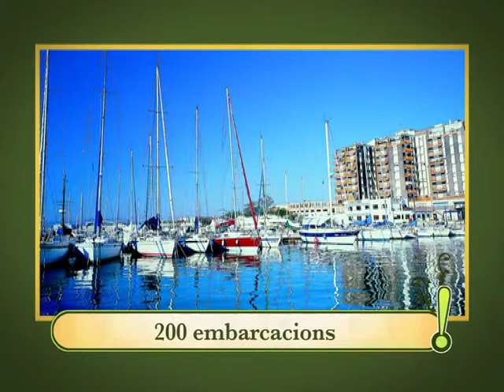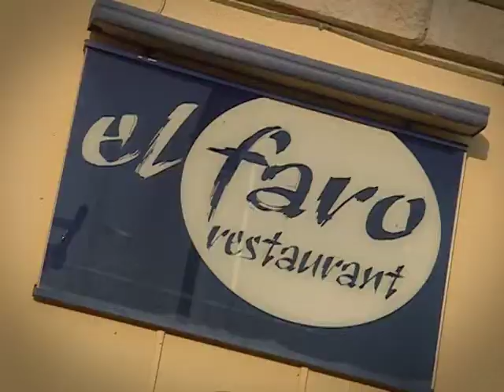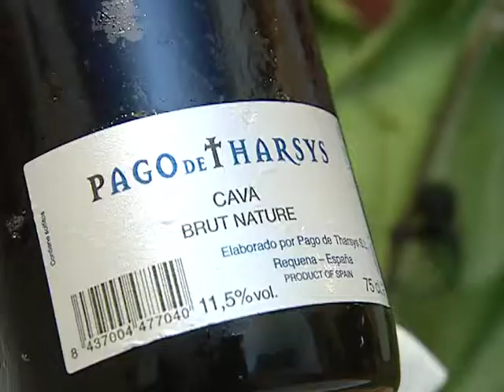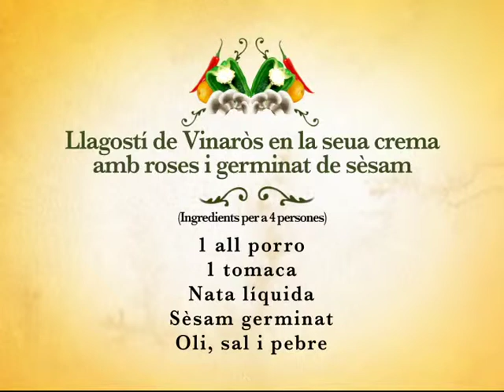Xequebò PGM 49 - El Faro (Vinaròs)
Programa emés per Canal 9 - RTVV en desembre de 2006